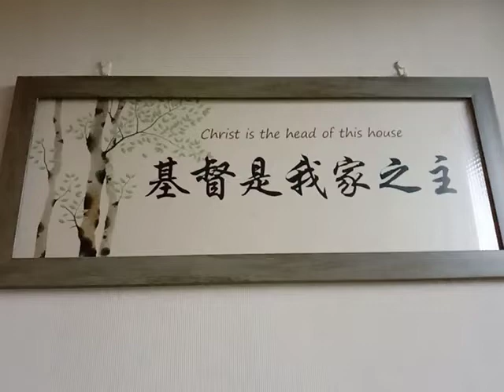基督是我家之主,恆切都是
聖經書寫運動:愛聖經，世界福，救人類，得和平
讓我們拿起筆一起書寫聖經，拍照，或錄影上傳至社群或上傳
ｙｏｕｔｕｂｅ期以達到「愛聖經，世界福，救人類，得和平」的目的。為當代世界及後代子孫留下永恒人類對神的愛。為世界帶來和平。讓全世界人看到聖經的光輝。可以將這文宣分享讓更多人親近神親近聖靈，親近主，親近聖經，親近教會，成為愛神愛聖靈愛主的人。我們一起做的偉大的事。邀家人朋友一起做。
    我們對世界，國家，家人及全人類有很深的愛，願全人類充滿神的美麗！大家對全世界全人類的愛而做！對神創造宇宙地球萬物充滿感謝而做！成為聖經主人而做！珍愛世界和平而做！願神保守世界和平而做！為拯救萬民而做。願成為神的手腳而做！
我們一生因聖經書寫運動，不朽！
感謝神讓每一個人活著，我們一起讓萬代萬民一起寫下去…… 讓神愛的歷史一直寫下去……
身為記錄聖經話語的人將永遠發光！
神會讓記錄並實踐聖經話語的人永遠活著！
神會讓記錄並實踐聖經話語個人、家庭、民族、國家、世界和平。
我們一起對神所賜下的聖經話語愛與實踐永不止息……
我們一起達成神的旨意。

성경 쓰기 운동: 성경을 사랑하고, 세상을 축복하고, 인류를 구하고, 평화를 누리십시오
펜을 들고 함께 성경을 쓰거나 사진을 찍거나 동영상을 커뮤니티에 업로드하거나
"세상의 축복인 성경을 사랑하고 인류를 구원하고 평화를 누리라"는 취지를 달성하기 위한 유튜브 기간입니다. 현세와 미래 세대를 위해 하나님에 대한 영원한 인간의 사랑을 남겨 두십시오. 세상에 평화를 가져오십시오. 온 세상이 성경의 빛을 보게 하십시오. 더 많은 사람들이 하나님을 가까이 하고, 성령을 가까이 하고, 주님을 가까이 하고, 성경을 가까이 하고, 교회를 가까이 하고, 하나님을 사랑하고, 성령을 사랑하는 사람이 되도록 이 글을 공유합니다. 성령과 주님을 사랑하십시오. 우리가 함께 하는 위대한 일들. 가족과 친구들을 초대하여 함께 하십시오.
    우리는 세계, 국가, 가족 및 모든 인류에 대한 깊은 사랑을 가지고 있으며, 모든 인류가 하나님의 아름다움으로 가득 차기를 바랍니다! 우리는 세상의 모든 인류의 사랑을 위해 그것을 합니다! 우주와 땅의 만물을 창조하신 하나님께 감사하는 마음으로 하라! 성경 마스터가 되어 실천하십시오! 세계 평화를 소중히 여기고 실천하십시오! 신이 세상을 평화롭게 유지하기를! 모든 민족의 구원을 위해 그것을 하십시오. 하나님의 손과 발이 되십시오!
성경 쓰기 운동 때문에 우리의 삶은 불멸입니다!
모든 사람을 살게 하신 하나님께 감사드리며, 모든 세대와 민족이 함께 쓰게 하소서... 하나님의 사랑의 역사가 계속 기록되게 하소서...
성경의 말씀을 기록하는 자는 항상 빛날 것입니다!
하나님은 성경의 말씀을 기록하고 실천하는 자들을 영원히 살려 주실 것입니다!
하나님은 개인과 가정과 민족과 민족과 세계의 평화를 위해 성경의 말씀을 기록하고 실행하실 것입니다.
하나님께서 주신 성경 말씀을 사랑하고 실천하기를 함께 하겠습니다...
우리는 함께 하나님의 뜻을 성취합니다.
Bible Writing Movement: Love the Bible, Bless the World, Save Humanity, and Have Peace
Let's pick up the pen and write the Bible together, take pictures, or video upload to the community or upload
Youtube period in order to achieve the purpose of "love the Bible, the world's blessing, save mankind, and have peace". Leave eternal human love for God for the present world and future generations. Bring peace to the world. Let the whole world see the light of the Bible. This article can be shared so that more people can get close to God, get close to the Holy Spirit, get close to the Lord, get close to the Bible, get close to the church, and become people who love God, love the Holy Spirit and love the Lord. Great things we do together. Invite family and friends to do it together.
    We have deep love for the world, country, family and all mankind, may all mankind be filled with the beauty of God! We do it for the love of all mankind in the world! Do it with gratitude to God for creating all things in the universe and the earth! Be a Bible Master and do it! Cherish world peace and do it! May God keep the world at peace! Do it for the salvation of all nations. May you be the hands and feet of God!
Our lives are immortal because of the Bible writing movement!
Thank God for keeping everyone alive, and together we let all generations and peoples write down together... Let the history of God's love continue to be written down...
Those who record the words of the Bible will always shine!
God will keep those who record and practice the words of the Bible alive forever!
God will record and practice the words of the Bible for individual, family, nation, nation, and world peace.
Together we will never cease to love and practice the words of the Bible given by God...
Together we accomplish God's will.

聖書執筆運動：聖書を愛し、世界を祝福し、人類を救い、平和を
ペンを手に取って一緒に聖書を書いたり、写真を撮ったり、コミュニティにビデオをアップロードしたり、アップロードしたりしましょう
「聖書、世界の祝福を愛し、人類を救い、平和を得る」という目的を達成するためのYouTube期間。現在の世界と将来の世代のために、神への永遠の人間の愛を残してください。世界に平和をもたらします。全世界に聖書の光を見てもらいましょう。この記事を共有することで、より多くの人々が神に近づき、聖霊に近づき、主に近づき、聖書に近づき、教会に近づき、神を愛し、聖を愛する人々になることができます。霊と主を愛しなさい。私たちが一緒に行う素晴らしいこと。家族や友人に一緒にやってもらいましょう。
    私たちは世界、国、家族、そしてすべての人類に深い愛を持っています。すべての人類が神の美しさで満たされるように！私たちは世界中の全人類の愛のためにそれを行います！宇宙と地球のすべてのものを創造してくださった神に感謝の気持ちを込めてそれをしてください！聖書のマスターになり、それを実行してください！世界平和を大切にし、それを実行してください！神が世界を平和に保ちますように！すべての国の救いのためにそれをしなさい。あなたが神の手と足になりますように！
聖書の執筆運動のおかげで、私たちの生活は不滅です！
みんなを生かしてくれて神に感謝し、一緒にすべての世代と人々を一緒に書き留めさせます...神の愛の歴史を書き留め続けましょう...
聖書の言葉を記録する人はいつも輝いています！
神は聖書の言葉を記録し実践する人々を永遠に生かしておられます！
神は、個人、家族、国、国、そして世界平和のために聖書の言葉を記録し、実践してくださいます。
一緒になって、私たちは神から与えられた聖書の言葉を愛し、実践することを決してやめません...
一緒に私たちは神の意志を成し遂げます。